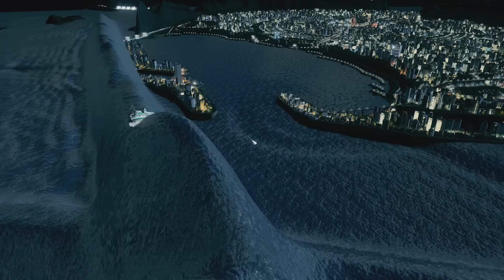Tsunami 32 - Cities Skylines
Atoll map CREATED BY Drizzle